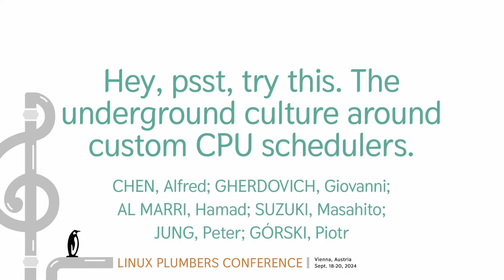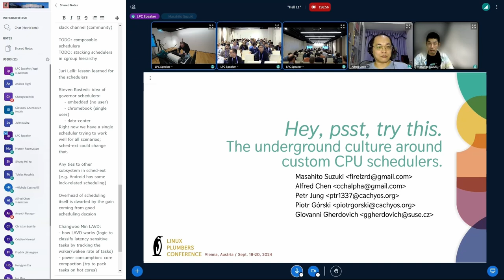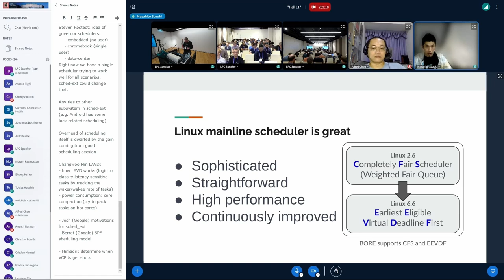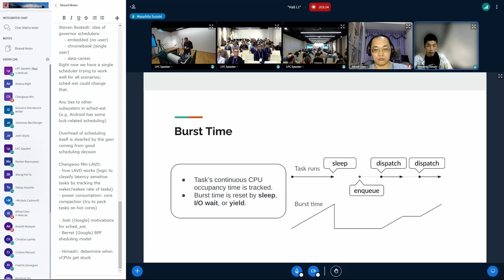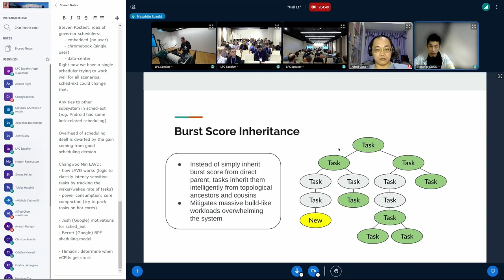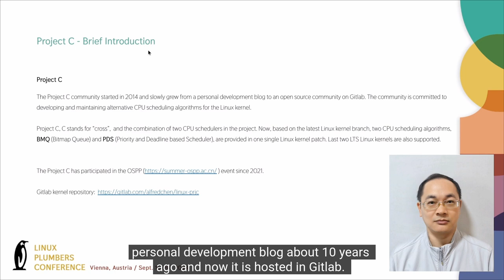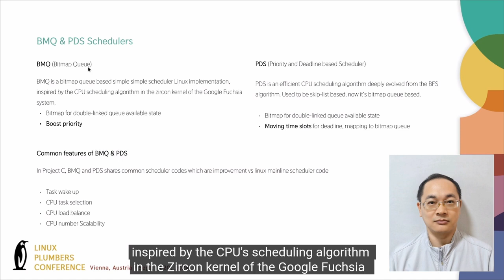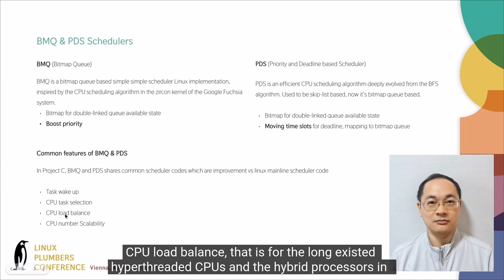"Hey, psst, try this." The underground culture around custom CPU schedulers.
CHEN, Alfred
GHERDOVICH, Giovanni
AL MARRI, Hamad
SUZUKI, Masahito
JUNG, Peter
GÓRSKI, Piotr